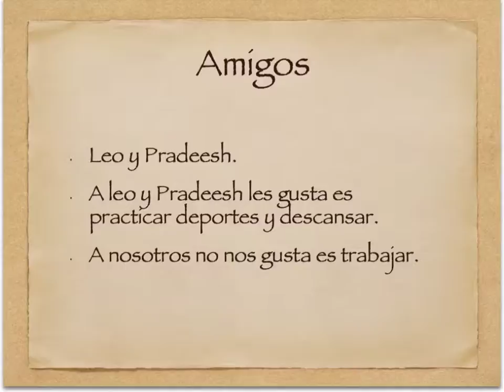Made with Explain Everything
Como eres?